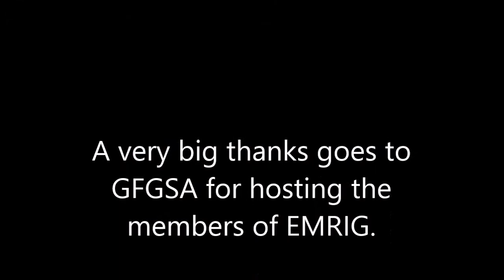GFGSA video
A visit by the Members of EMRIG to the layout of the "Gauteng Freemo Group of South Africa". This is a short video following along the length of the modules.